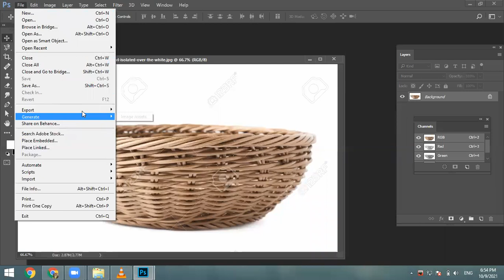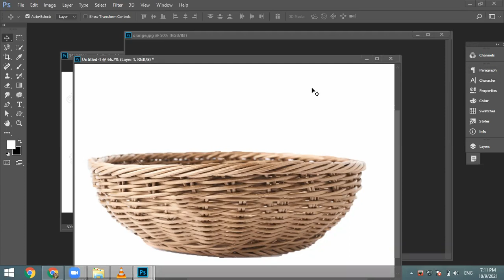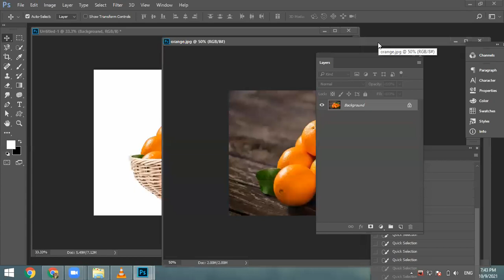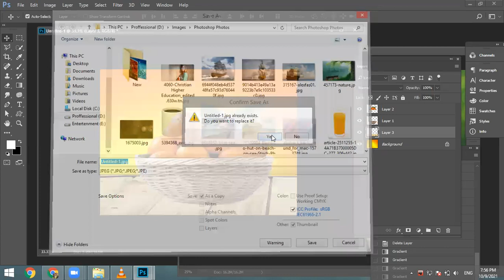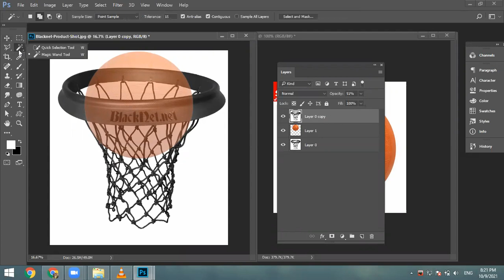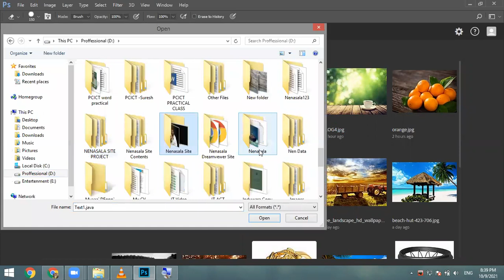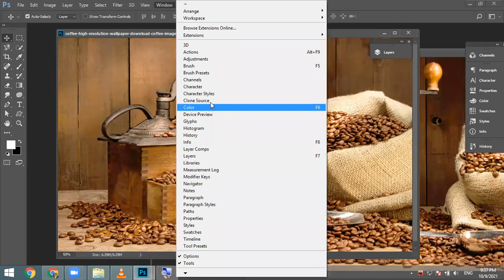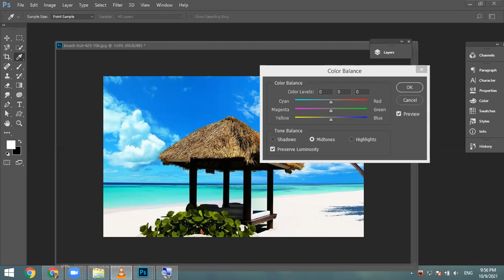Graphic Designing - Lecture 9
Graphic Designing - Lecture 9 for DICTNDICT Courses